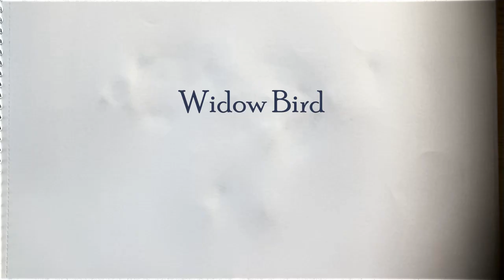a widow bird sat mourning for her love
Our first video! it is a track from our upcoming album. Music GreenBirdFlying, Lyrics Percy Bysshe Shelley.